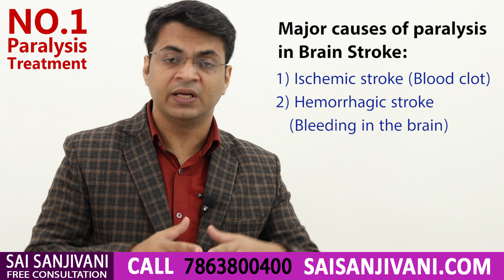लकवे में मालिश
इस वीडियो में, डॉ। पुरु धवन लकवे में मालिश लकवा के इलाज के बारे में बताते हैं और यह वीडियो आयुर्वेदिक दवाओं की मदद से साईं संजीवनी में लकवा के इलाज के बारे में बताता है। आयुर्वेद पक्षाघात के लिए सबसे अच्छा उपचार प्रदान करता है।

पक्षाघात वाले लोग अक्सर मांसपेशी टोन, गति और नियंत्रण की सीमा के साथ संघर्ष करते हैं। स्ट्रोक के बाद सामान्य तंत्रिका समारोह को बहाल करने के लिए मालिश सबसे प्रभावी तरीका है। NEURO M MASSAGE OIL मांसपेशियों की कठोरता को कम करने और प्रभावित क्षेत्रों में परिसंचरण को बढ़ावा देने के लिए बहुत प्रभावी है। इस विधि में गुनगुने NEURO M MASSAGE OIL को गुनगुना करें और इसे प्रभावित हिस्सों पर हल्के से मालिश करें और धीरे-धीरे हृदय की ओर मालिश करें।

साई संजीवनी पक्षाघात के लिए सबसे अच्छा उपचार प्रदान करता है। हम अपने रोगियों को किसी भी खट्टे या अम्लीय भोजन से सख्ती से बचने सलाह देते हैं क्योंकि यह हमारी दवाओं की प्रभावकारिता को कम करता है। मरीजों को उपचार के पहले महीने के भीतर सुधार के संकेत दिखाई देते हैं। रोगियों के हाथों और हाथों की उंगलियों में ताकत के पुनर्निर्माण के लिए बाधा प्रेरित आंदोलन चिकित्सा अत्यधिक फायदेमंद है।

Sai Sanjivani provides Best_treatment_for_paralysis all over India and abroad from the Delhi.

To consult our doctor telephonically call us on 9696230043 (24x7), and WhatsApp the image of the patients reports to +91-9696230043, our Doctors of paralysis team will call you in next few hours, or visit

Bells palsy or Facial Palsy Sign of Recovery चहरे के लकवे के ठीक होने के लक्षण